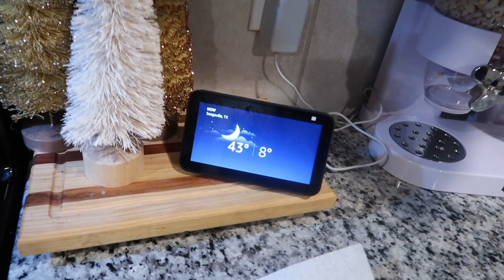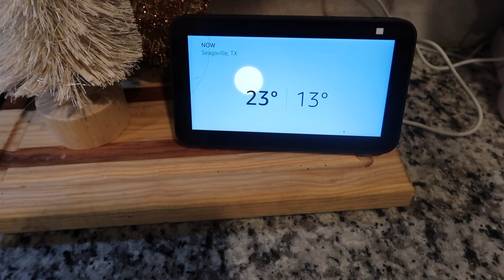Vlogmas 2022 | Day 23 | Drinking | Dancing | YouTube Kids | Hair | IT'S COLD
Vlogmas 2022

Business/Collabs ONLY!!